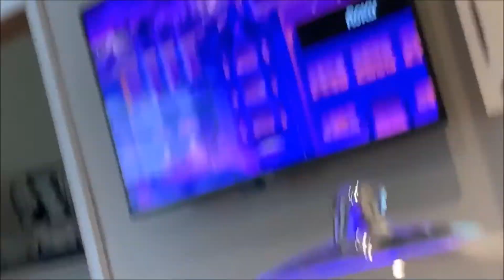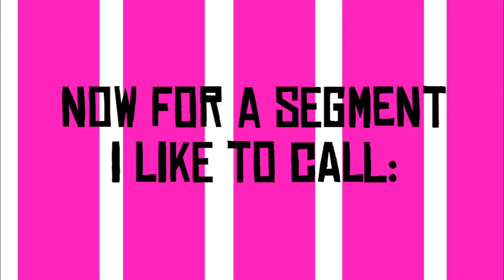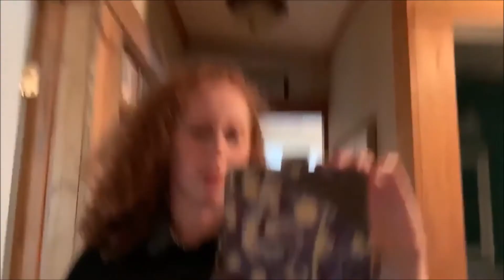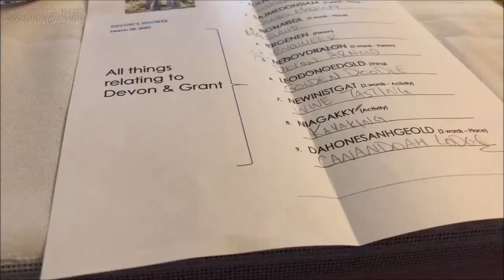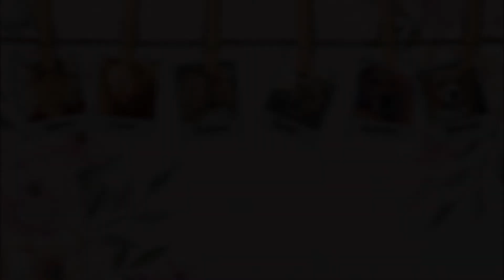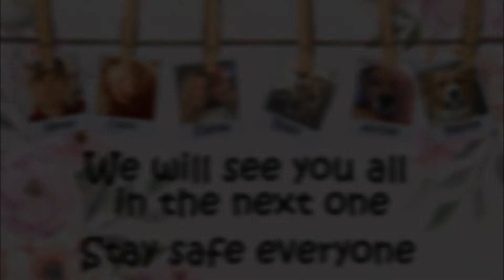Vlog #127/Celebrating My Cousin's Bridal Shower In Lockdown!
Hello There!
In this vlog, we celebrate my cousin's bridal shower in lockdown! We had a great time and a wonderful party! We also do a lot more! Elaine also, vlogs, but she films the wrong way.

If you would like to follow Instagrams:
Archie: archibald_eagle
Claire: cec_photography_and_art
Elaine: elainecwin

Thank you guys so much for watching! We really appreciate you all being here!